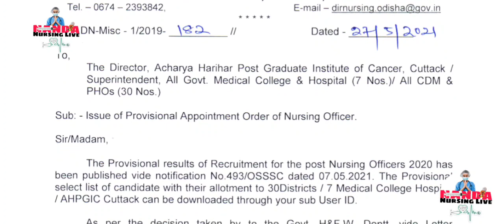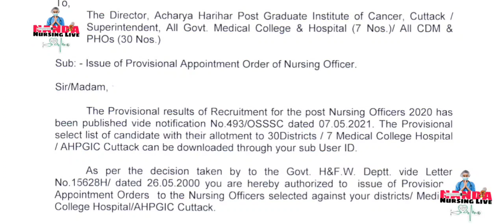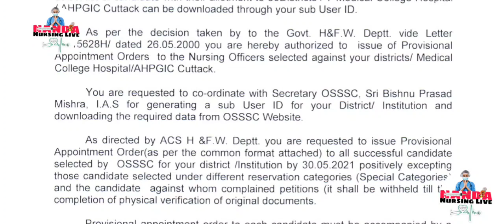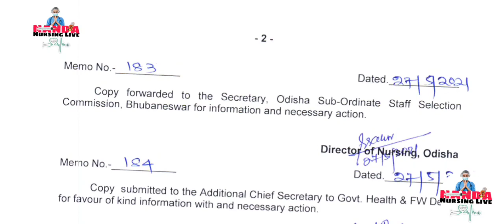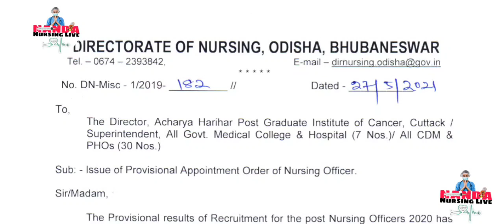OSSSC Provisional Appointment Order Of Nursing Officer | Joining Letter